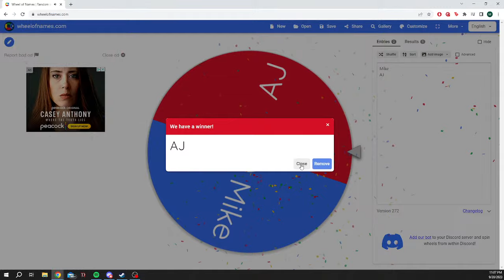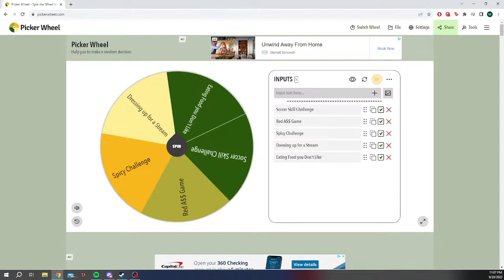"Saba Ran the Show in the First Half!" DCU 1 - ATLUTD 1 | LIVE POST-MATCH FAN REACTIONS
What are your thoughts? COMMENT TO JOIN IN!

We're constantly leveling up our video and social media content and you can help us sustain the channel and assist from a grassroots level. Help us make more of the content you want to see!